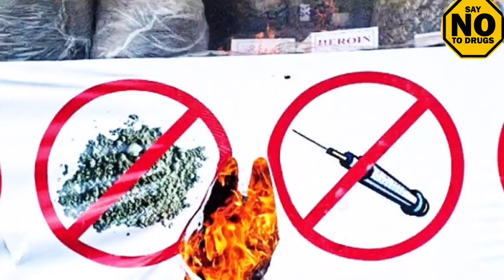Rangla Punjab ਬਣਾਉਣਾ ਹੈ ਤਾਂ ਇਨ੍ਹਾਂ ਗੱਲਾਂ ਵੱਲ ਧਿਆਨ ਦੇਣਾ ਹੀ ਪਵੇਗਾ।Rangla Bangla Fazilka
ਸਤਿ ਸ਼੍ਰੀ ਆਕਾਲ ਦੋਸਤੋ ਇਸ ਚੈਨਲ ਤੇ ਅਸੀ ਇਤਿਹਾਸ ਨਾਲ ਸਬੰਧਤ ਵੀਡੀਓ ਅਪਲੋਡ ਕਰਦੇ ਹਾਂ। ਤੁਸੀ ਇਤਿਹਾਸ ਨਾਲ ਸਬੰਧਤ ਕੋਈ ਵੀ ਵੀਡੀਓ ਦੇਖਣ ਲਈ ਸਾਡੇ ਚੈਨਲ ਨੂੰ ਸਬਸਕ੍ਰਾਈਬ ਕਰ ਸਕਦੇ ਹੋ।
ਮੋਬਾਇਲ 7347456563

ਤੁਸੀ ਪਿੰਡਾਂ , ਸ਼ਹਿਰਾਂ ਅਤੇ ਹੋਰ ਇਤਿਹਾਸ ਲਈ ਸਾਡੇ ਬਲਾਗ ਪੇਜ਼ ਨੂੰ ਕਲਿੱਕ ਕਰ ਸਕਦੇ ਹੋ।

ਇਸ ਤਰ੍ਹਾਂ ਦੀਆਂ ਹੋਰ ਵੀਡੀਓ ਦੇਖਦੇ ਰਹਿਣ ਲਈ ਤੁਸੀ ਸਾਡੇ ਫੇਸਬੁੱਕ ਪੇ਼ਜ਼ ਨੂੰ ਵੀ ਫਾਲੋ ਕਰ ਸਕਦੇ ਹੋ